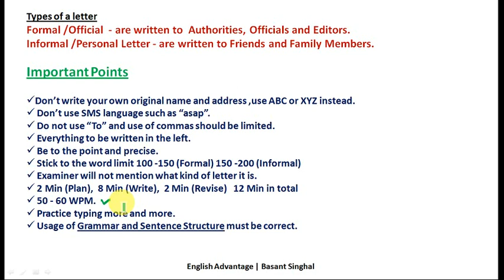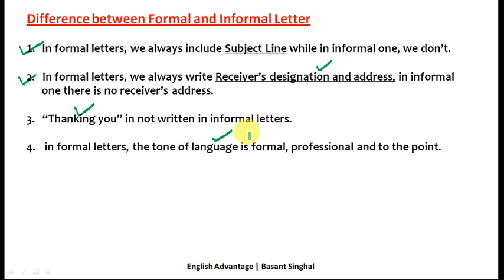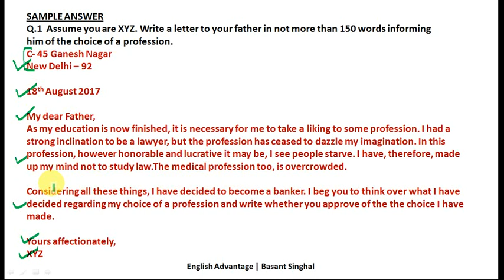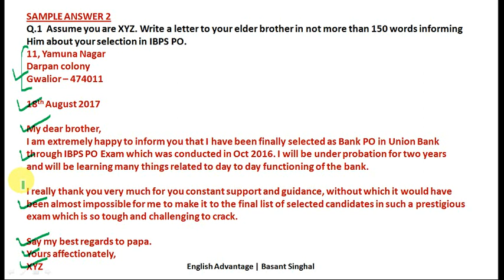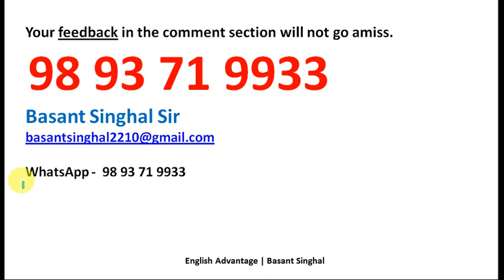INFORMAL LETTER WRITING | INFORMAL LETTER कैसे लिखें | INFORMAL LETTER WRITING IN HINDI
Hi Friends,
INFORMAL LETTER WRITING | INFORMAL LETTER कैसे लिखें | INFORMAL LETTER WRITING IN HINDI | HOW TO WRITE A LETTER